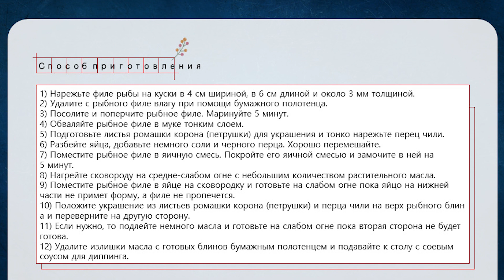Корейские Рыбные Блины Рецепт Korean Fish Pancakes Recipe 생선전 만들기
💖Буду очень рада видеть фото ваших кулинарных творений по моим рецептам, можете отправлять мне фото в личку на мой Инстаграм @ellis_jung
👩S  O  C  I  A  L

👩🍳Рыбные Блины (생선전)
Ингредиенты:
белое филе минтая или другой рыбы около 200 г
яйца 1 шт. + 2 желтка
мука (любая) 2-3 ст.л.
соль
для украшения:
листья ромашки корона (можно петрушку)
перец чили (красный или зеленый)
Способ приготовления:
1) Нарежьте филе рыбы на куски в 4 см шириной, в 6 см длиной и около 3 мм толщиной.
2) Удалите с рыбного филе влагу при помощи бумажного полотенца.
3) Посолите и поперчите рыбное филе. Маринуйте 5 минут.
4) Обваляйте рыбное филе в муке тонким слоем.
5) Подготовьте листья ромашки корона (петрушки) для украшения и тонко нарежьте перец чили.
6) Разбейте яйца, добавьте немного соли и черного перца. Хорошо перемешайте.
7) Поместите рыбное филе в яичную смесь. Покройте его яичной смесью и замочите в ней на 5 минут.
8) Нагрейте сковороду на средне-слабом огне с небольшим количеством растительного масла.
9) Поместите рыбное филе в яйце на сковородку и готовьте на слабом огне пока яйцо на нижней части не примет форму, а филе не пропечется.
10) Положите украшение из листьев ромашки корона (петрушки) и перца чили на верх рыбного блина и переверните на другую сторону.
11) Если нужно, то подлейте немного масла и готовьте на слабом огне пока вторая сторона не будет готова.
12) Удалите излишки масла с готовых блинов бумажным полотенцем и подавайте к столу с соевым соусом для диппинга.

Fish Pancakes
Ingredients:
white fillet of Pollock or other fish, about 200 g
eggs 1 pc. + 2 yolks
flour (any) 2-3 tbsp.
salt
for decoration:
crown daisy leaves (parsley can be used)
chili pepper (red or green)
Cooking method:
1) Cut the fish fillets into pieces that are 4 cm wide, 6 cm long and about 3 mm thick.
2) Remove moisture from the fish fillets with a paper towel.
3) Season the fish fillets with salt and pepper. Marinate for 5 minutes.
4) Dip the fish fillets in flour in a thin layer.
5) Prepare crown daisy (parsley) leaves for garnish and chop chili peppers thinly.
6) Crack eggs, add some salt and black pepper. Mix well.
7) Place the fish fillets in the egg mixture. Cover it with the egg mixture and soak in it for 5 minutes.
8) Heat a skillet over medium-low heat with a little cooking oil.
9) Place the fish fillets in the egg in a skillet and cook over low heat until the egg on the bottom takes shape and the fillets are baked.
10) Place the crown daisy (parsley) leaves and chili for decoration on top of the fish pancake and flip to the other side.
11) If necessary, add a little oil and cook over low heat until the other side is ready.
12) Remove excess oil from cooked pancakes with paper towel and serve with soy sauce for dipping.